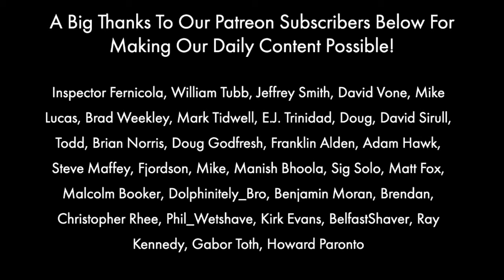The Club Poison Hemlock | Asian Pear | A&E Synth | Wilkinson Sword Classic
Wilkinson Sword Classic Razor
Gillette Nacet
Continuous Mister
Misting Bottles (for Witch Hazel Etc)